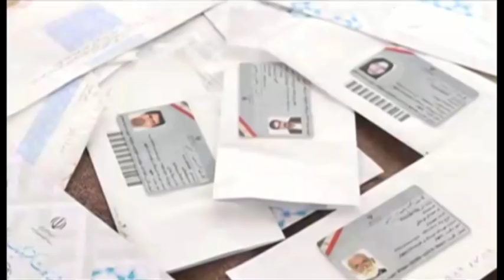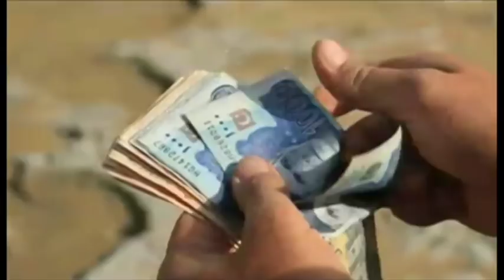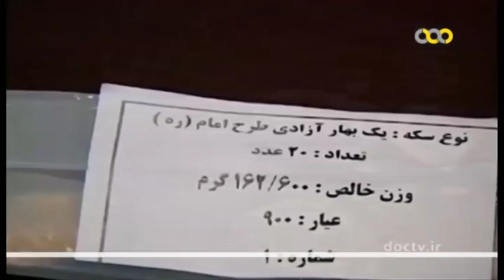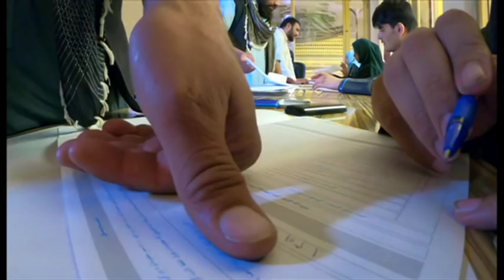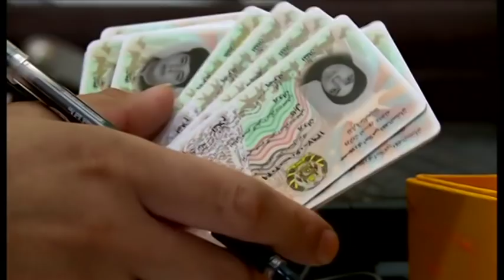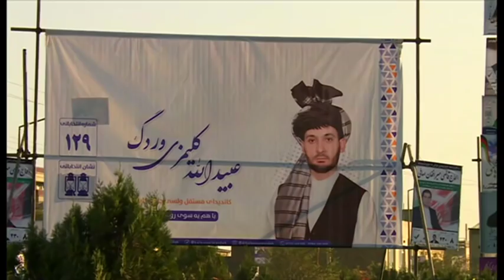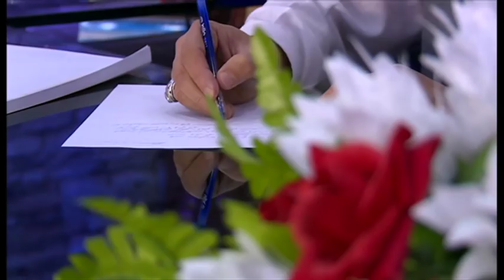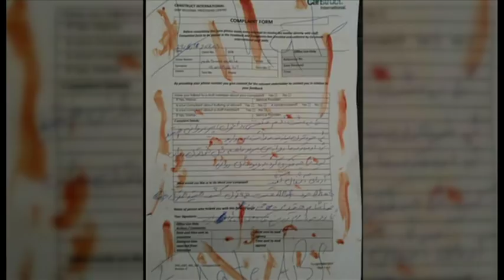خبرنگاران؛ برنامه ۲۸ مهر ۱۳۹۷